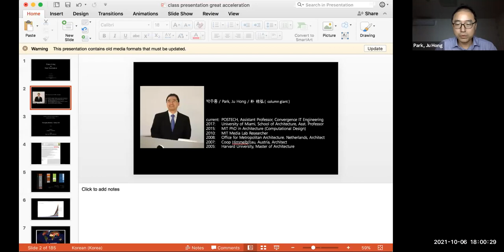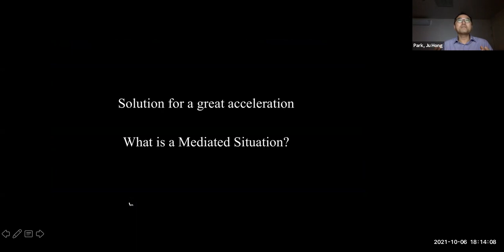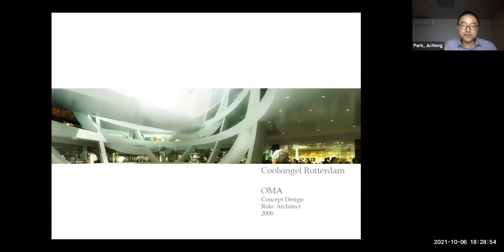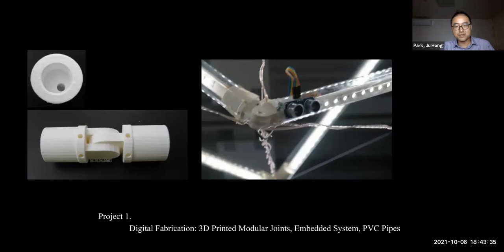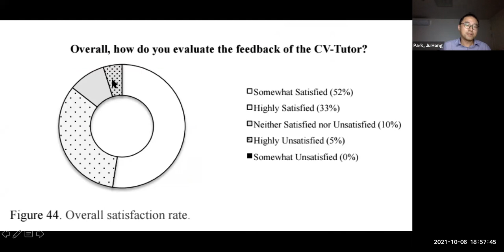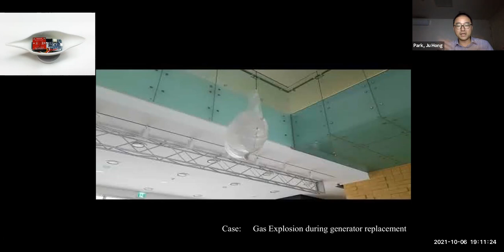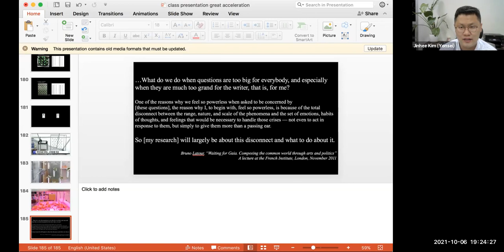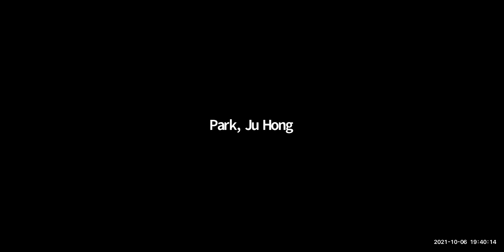Foic Postech's Personal Meeting Room